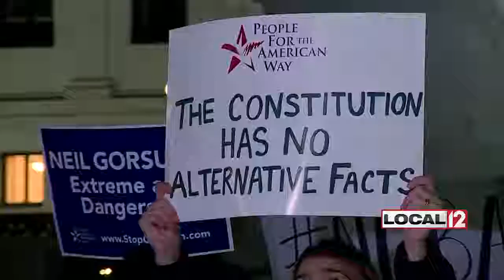Sen. Sherrod Brown says he cannot support Trump's SCOTUS pick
CINCINNATI (WKRC) - The reaction from local senators and congressman to President Trump's Supreme Court nominee were pretty much along party lines with Mitch McConnell, Rob Portman, and Rand Paul praising the pick.

In a press release Tuesday evening, January 31, Senate Majority Leader McConnell (R-KY) said, "The president made an outstanding decision in his nomination of Judge Neil Gorsuch to be an Associate Justice of the Supreme Court. He has an impressive background and a long record of faithfully applying the law and the Constitution."

Dr. Rand Paul (R-KY) sent congratulations saying, "I congratulate President Trump for nominating a conservative jurist with outstanding credentials and experience to the Supreme Court. Judge Gorsuch is a worthy successor to Justice Scalia, a committed originalist, a strong defender of religious liberty and states’ rights, and a bulwark against the administrative state. I look forward to working with my colleagues for a speedy confirmation and to having another Justice who will defend the Constitution."

Rob Portman (R-OH) said, "I welcome the nomination of Judge Gorsuch to serve as the next Associate Justice of the Supreme Court of the United States. The job of a Supreme Court justice is to fairly and impartially apply the law, and to protect the rights guaranteed by the Constitution, not to advance public policy goals by legislating from the bench. Judge Gorsuch has an outstanding record as a fair-minded, independent, and universally-respected judge. I look forward to considering his nomination as he goes through a fair and thorough evaluation process."

The same could not be said for Ohio's Democratic Senator, Sherrod Brown. He said the record of Judge Gorsuch didn't support the rights of working families. He went on to say that he could not support a nominee who did not recognize that corporations were not people.

One of the things he referred to was the Hobby Lobby case from a few years prior.

Gorsuch sided in favor of the company, ruling it could reject insurance coverage of birth control based on religious beliefs.